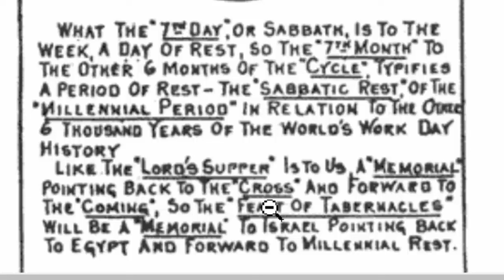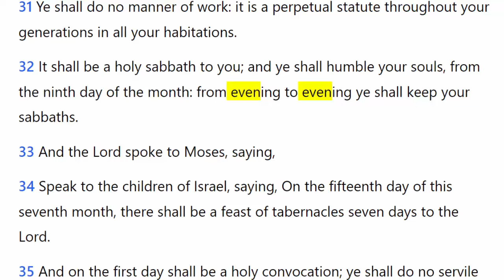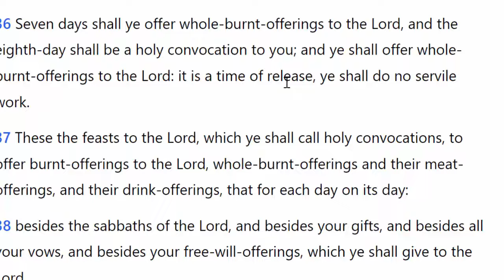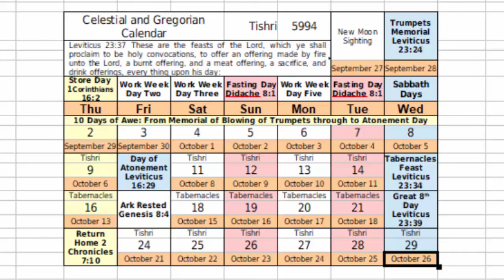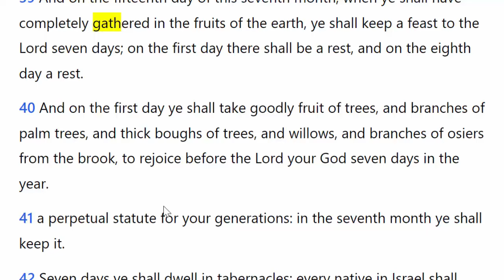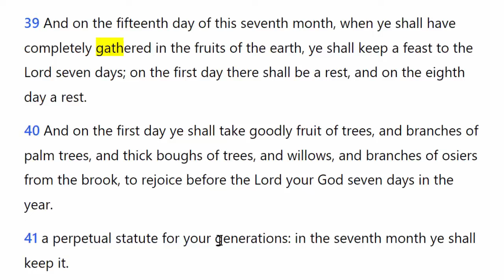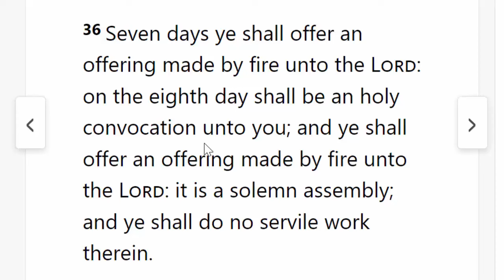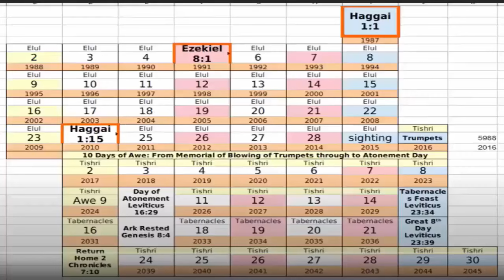How To Celebrate Tabernacles the Feast Of Sukkot Booths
In this video, we review the biblical requirements for the Feast of Tabonacles.Learn a new video what we're supposed to do in order to take advantage of the feast of the LORD.